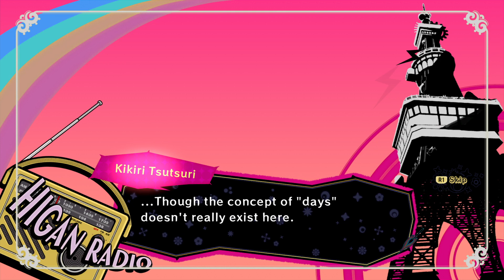Poison Control | Part 3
[The Belle Bound By Death] - (Mission 2) An encounter with a Girl in Mourning.